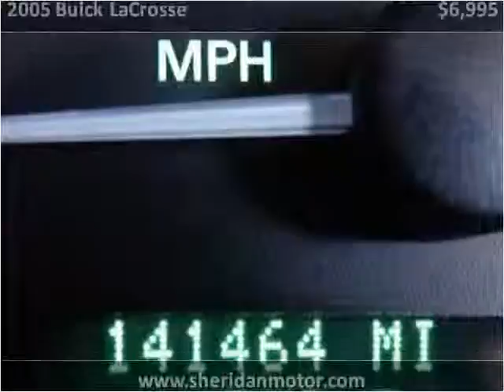2005 Buick LaCrosse Used Cars Sheridan WY